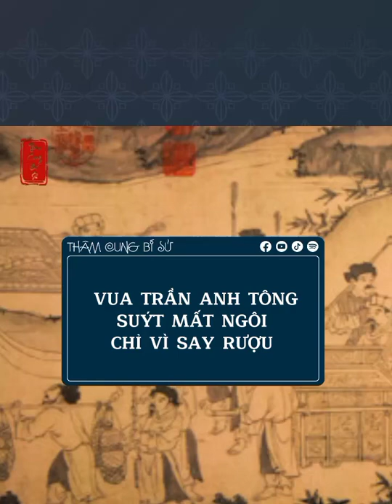Vua Trần Anh tông suýt mất ngôi chỉ vì say rượu